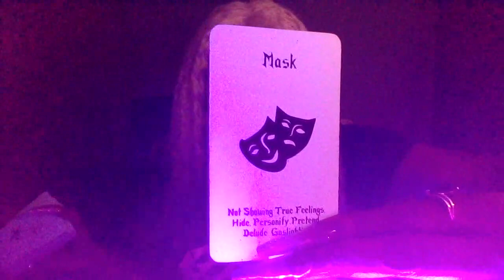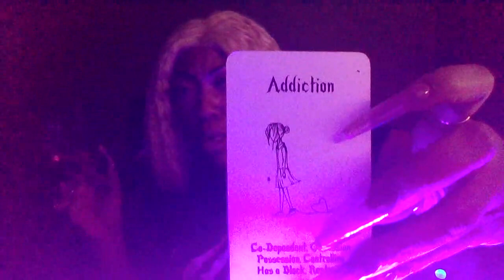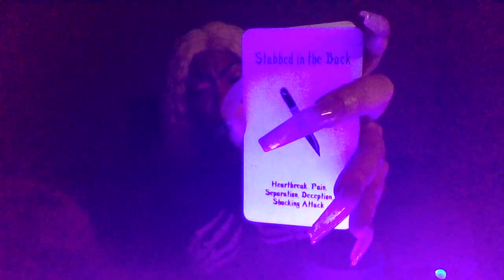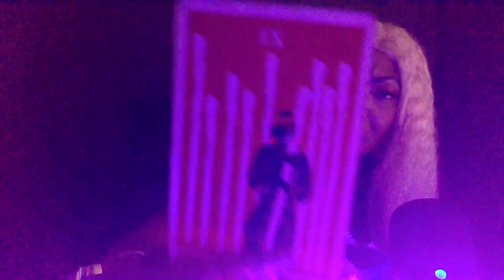PISCES ||😵 ITS OVER FOR THEM ST AB BED IN THE BACKKA |IN SOME DEBIT FEBRUARY 2023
PHONE 📱
15 minutes  $95
30 minutes $145
1 hour $210
Emergency time $85 extra
Immediate information

2 QUESTIONS $35
4 QUESTIONS  $55
*WEEKEND ONLY*
$45.55

Laurellesmoon.com
Laurelle banks
Tarot scoping